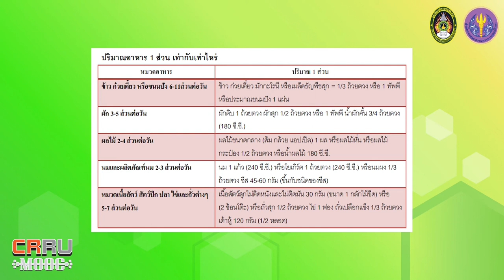คุณค่าทางโภชนาการของอาหารที่ได้รับ